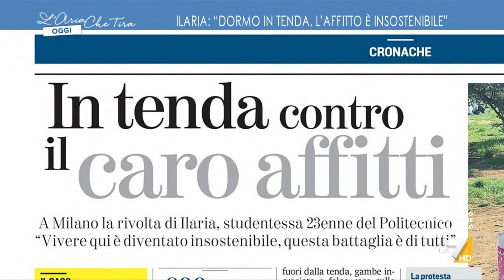Studentessa che dorme in tenda, Nunzia De Girolamo: "Far studiare un figlio ha un costo molto ...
Studentessa che dorme in tenda, Nunzia De Girolamo: "Apprezzo il suo gesto, perché la sua non è una battaglia personale ma una battaglia per una generazione. C'è anche il diritto a studiare in condizioni dignitose".